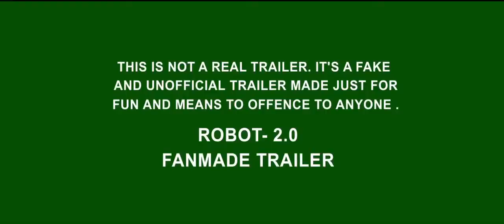Robot 2 trailer -2018 Rajinikanth _ Akshay kumar(fan-made trailer for fun)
Robot 2 trailer -2018 Rajinikanth _ Akshay kumar